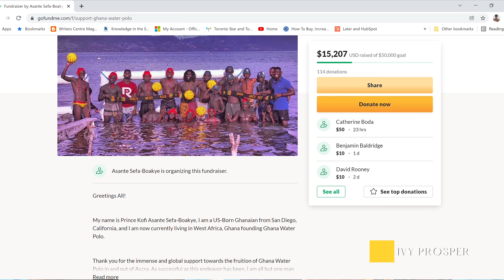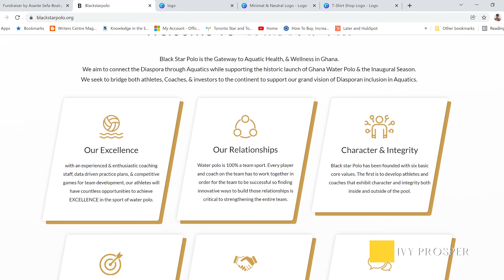Meet The Man Who Brought Water Polo to Ghana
Sante Prince is a music artist and former professional Water Polo player.  He wants to take Ghana to the Olympics with Water Polo.. Imagine how exciting that would be to see a Team Ghana in the sport of Water Polo im the Olympics.

Amazing! Watch this video to learn how he plans to take Ghana to the Olympics in Water Polo.